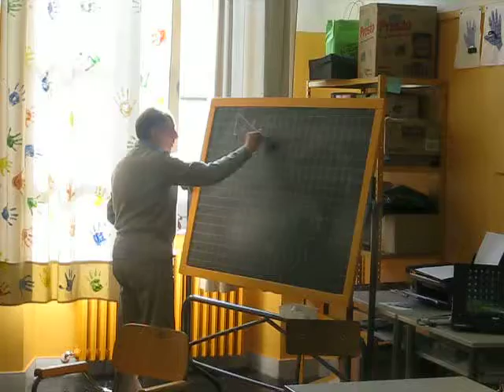Seminario sull'Origine delle Costituzioni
IFTV riprende Gian Battista Cassulo mentre spiega il Seminario sull'Origine delle Costituzioni alla classe 5 C della Scuola Primaria Saracco di Acqui Terme